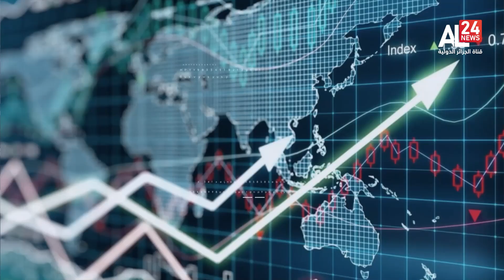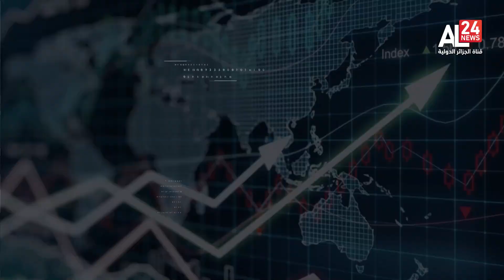مؤشرات | 23 10 2022